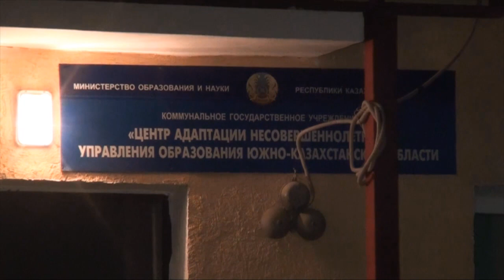Экстренный вызов (14.04.2017)